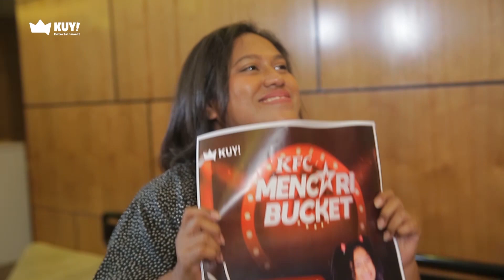PERSAINGAN SEMAKIN KETAT!! TOP 8 DIARY KFC MENCARI BUCKET!!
DOWNLOAD KUY! APPS DI PLAYSTORE & APP STORE UNTUK VOTE PESERTA FAVORITE KALIAN SERTA BEKESEMPATAN RAIH UANG PULUHAN JUTA RUPIAH!